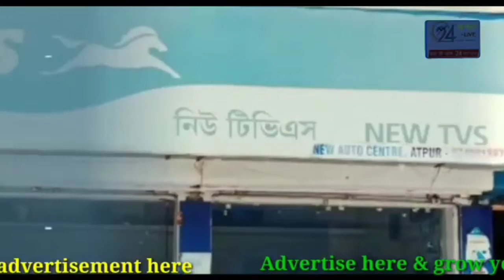পূর্ব মেদিনীপুর : টোল প্লাজা সংক্রান্ত সমস্যা মেটাতে তৃণমূলের কমিটি